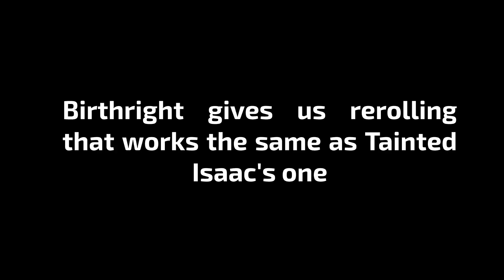So this is HOW you can use Damocles to get Infinite Items in The Binding of Isaac...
I was making this video while watching @Mangetsuu's stream, and it was pretty cool.
And also: EVERY active item that is not one time works
This vid was made with usage of debug console, enable it in options.ini at C:\Users\username\Documents\Binding Of Isaac Repentance\options.ini.
Or you can just install mods.

All source images at the thumbnail are owned by Edmund :)